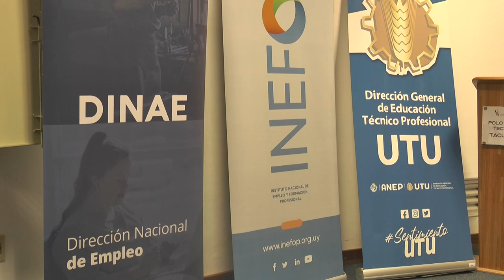Se presentaron en Tacuarembó los beneficios que brinda la Ley de Promoción de Empleo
Para las empresas que contraten jóvenes, mayores de 45 años y personas con discapacidad.